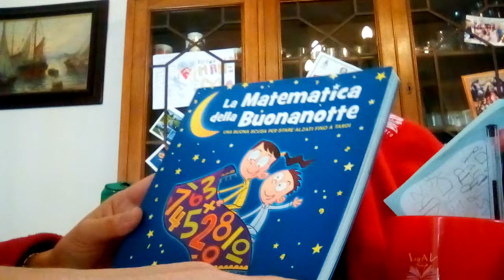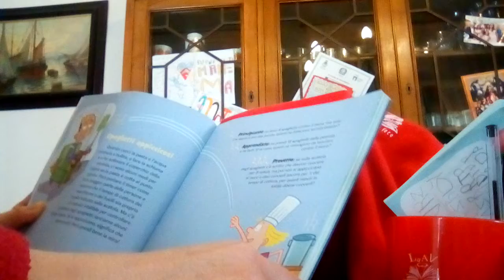Leonora (LaAV Livorno) per il progetto Leggere:Forte!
Leonora del circolo LaAV di Livorno sostiene anche oggi il progetto leggere:Forte! Questa volta ci legge un esercizio di matematica, "spaghetti appiccicosi" dal libro La matematica della buonanotte. Grazie 😊😊